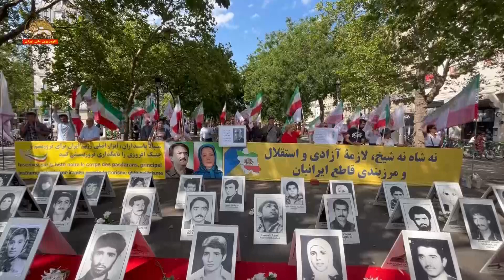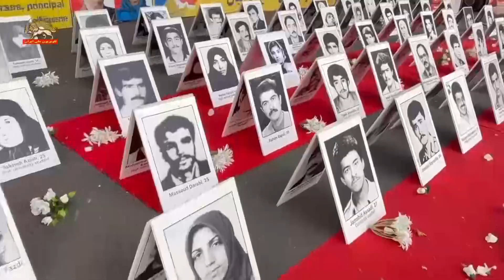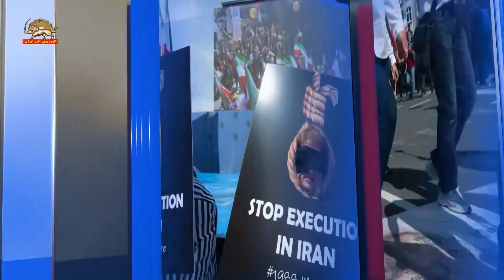تظاهرات ياران شورشگر-۳۱ تیر ۱۴۰۳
تظاهرات یاران شورشگر
فرانسه ـ پاریس
سوئد ـ استکهلم
بلژیک ـ بروکسل
دانمارک ـ کپنهاگ

سیمای آزادی ۳۱ تیر۱۴۰۳